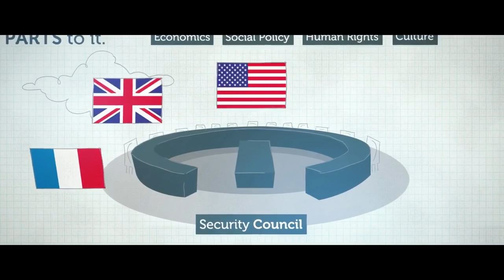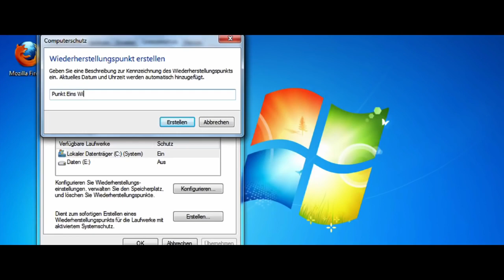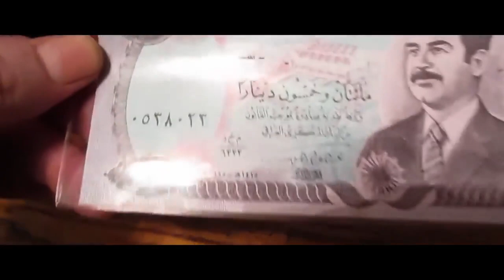6 Gib mir 5 min für Der gefakte Weltkrieg